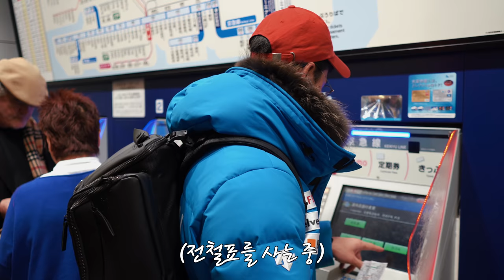말왕 일본출장! 도쿄 유튜브 스튜디오 (일본VLOG)